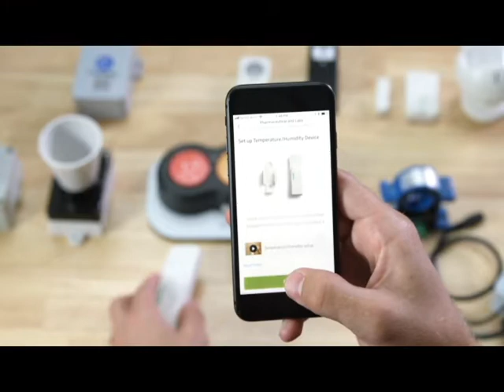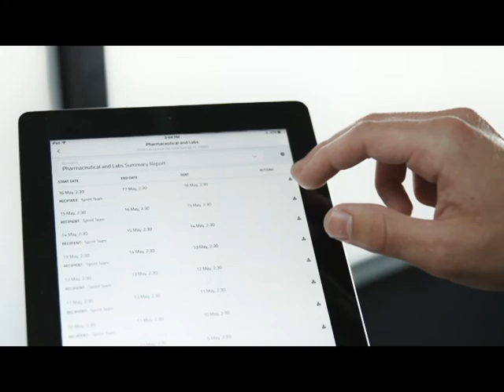FT IoT in a Box - How To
FT IoT in a Box is a turnkey end-to-end platform for monitoring and alerting on a wide variety of events in the physical world. The platform supports +400 sensors for monitoring things like temperature, humidity, air quality, leak detection, unsafe gas levels, parking space usage, office space occupancy, people counting, asset/people location, door/window open or closed, bin full/empty status, HVAC status……the possibilities are endless!